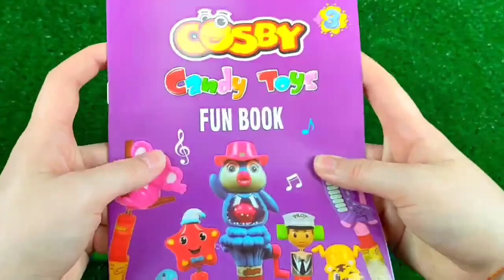ASMR Mochi Ice Cream Zenzai【Mukbang/ Eating Sounds】 dubybuba #777 candy Asmr Lollipop